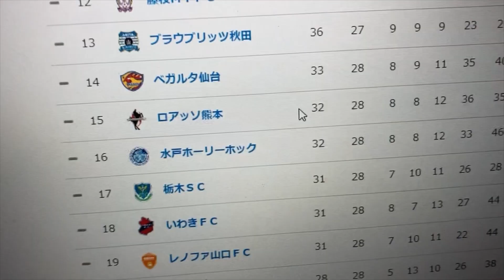【ベガルタ】長澤和輝に期待している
長澤和輝選手、齋藤学選手、松崎快選手、よろしくお願いします。